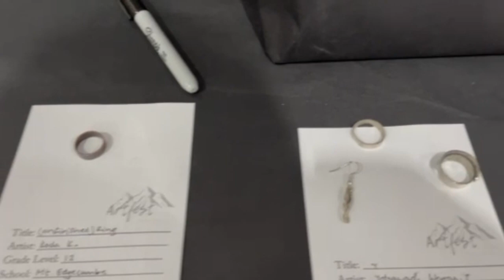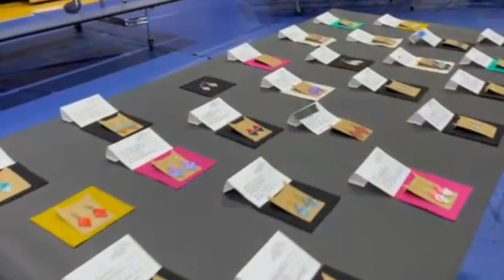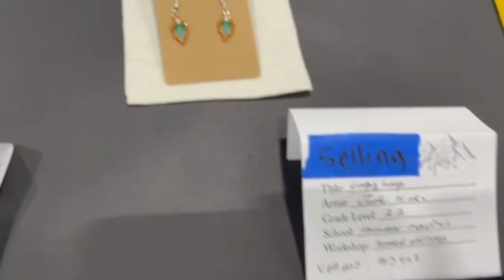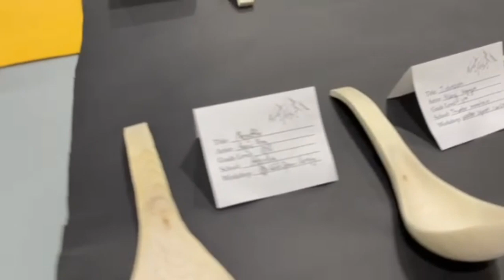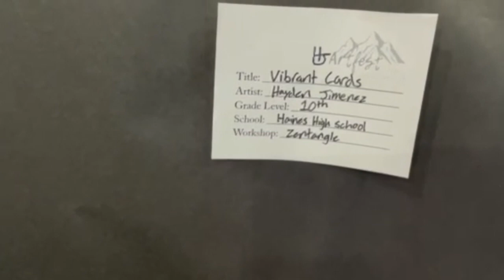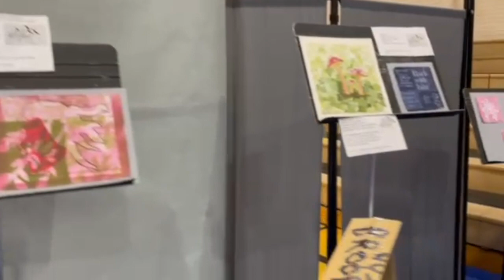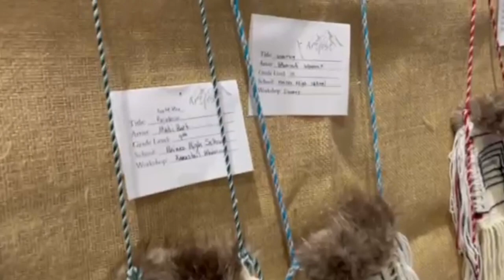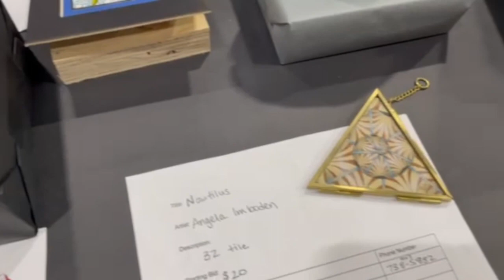2023 Southeast Alaska ArtFest - Yakutat Alaska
Students from the Haines High Art Program attended the 2023 Art Festival in Yakutat, Alaska.  Students took part in over two days of fully immersive art.  Students are taking courses in metalworking, formline design, zentangles, beading, watercolor and encaustics.